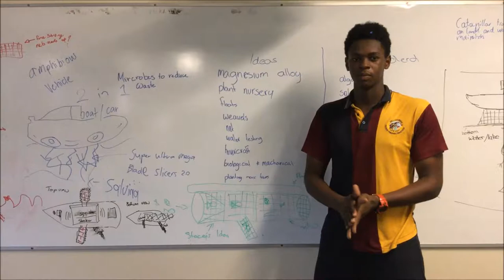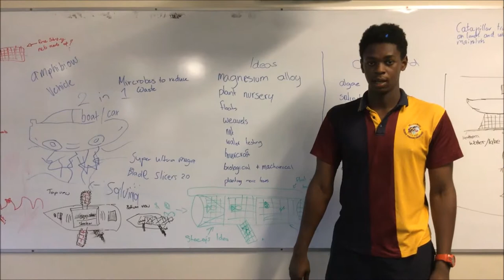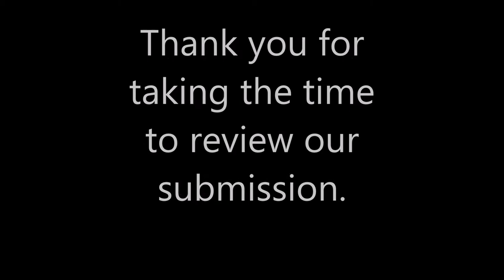WRSHS 2018 Peter Doherty Outstanding STEAM School Awards